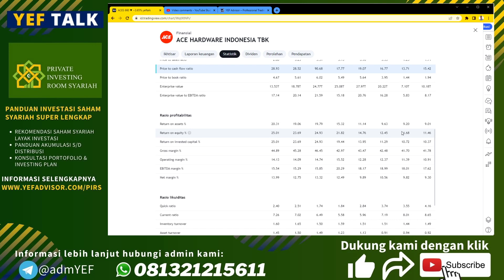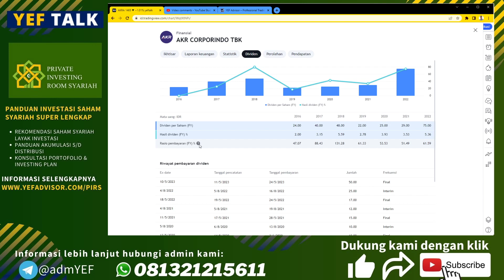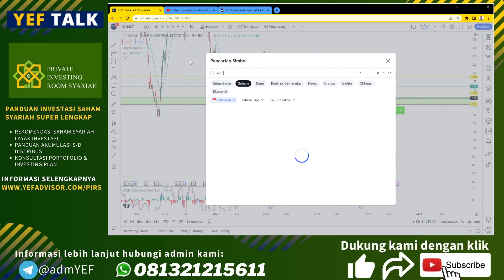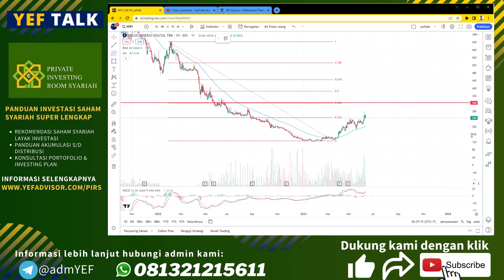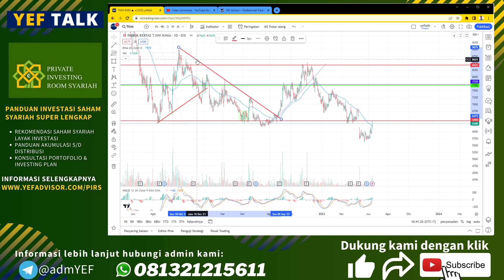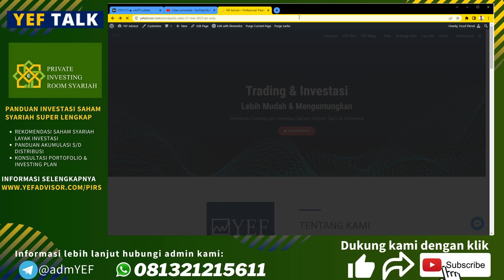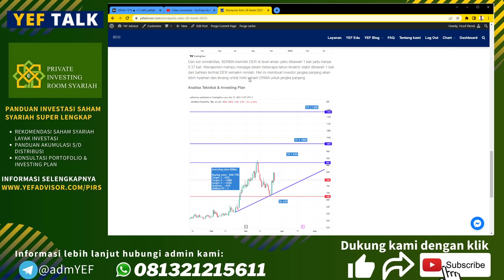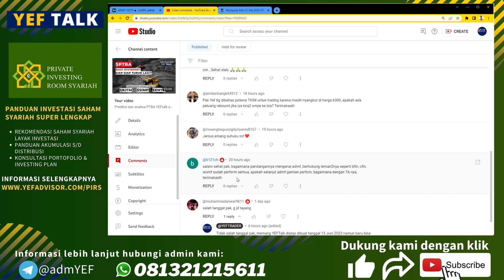Prediksi dan analisa ADMF YEFtalk edisi 15 Juni 2023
Belakangan saham-saham sektor keuangan non bank seperti $CFIN mulai bergerak naik!

Apakah $ADMF juga akan ikut naik?
Selain itu kami juga akan membahas saham lain seperti  $AKRA $HMSP atau $TKIM